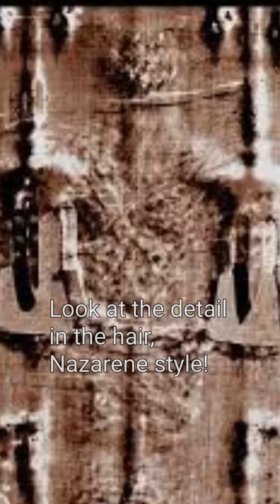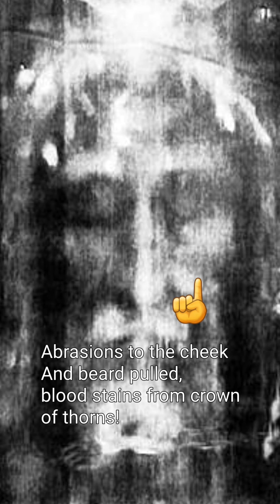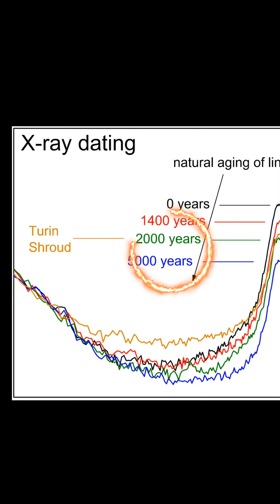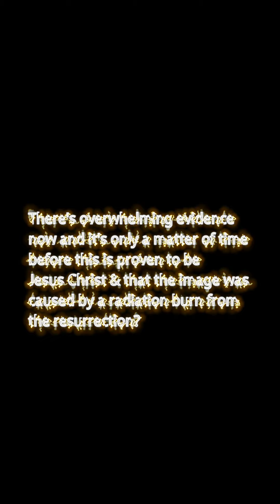Amazing new name for God on the back of the Turin Shroud!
A new name for God has been found on the back of the Turin Shroud. When it was seen, the meaning wasn't understood until it was properly investigated and the meaning seems intentional.